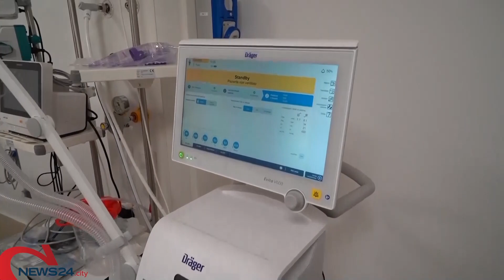PUGLIA | Bollettino Covid, in crescita gli attualmente positivi ed i ricoveri: 442 i nuovi contagi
Lieve l’incremento delle guarigioni dal covid, solo 335. Stabili le terapie intensive